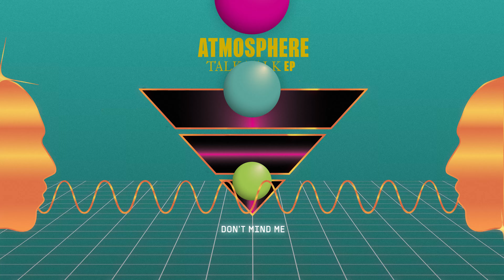Atmosphere - Don't Mind Me (Official Audio)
LYRICS:
You deserve some levity
For whatever it’s worth it weighs heavily
First place ain't nothing but a memory
Looking at the latency
Don’t ever put all your eggs and seeds in one legacy
I want to live to see some longevity
And spread thin over everything
I don’t mind I’m trying to feel secure
But I don’t even know if I’d recognize that kind of fur
My fingerprints seem so blurred
I want to leave the earth just me and her
And we ain't trying to learn the words
But whatever works whatever’s preferred
Already got her name tattooed on my nerves
I just want to make sure that I’m heard
I don’t mind I respect every step that I climbed
I believe that everything will be fine
Just don’t wake up in a box made of pine
And don’t sleep in a bed made of time
And don’t sacrifice your breath for the rhyme
Everybody gets left behind
And maybe we’ll find it was all by design
It was took from the walls of our mind
I don’t mind but I’d be lying if I said it was cool
But you would cry if I said it was through
Get your ducks lined up at the petting zoo
Keep the view a few steps ahead of you
The house gonna house the rules
It’s the same old song and power moves
But you can fail with no excuse
Because the games at the fair ain't supposed to lose
I don’t mind but that don’t mean that I don’t care
I do my best to express most clear
I don’t speak the savoir faire
This ain't chess this is solitaire
So turn up the bass and lay back the captain's chair
We trying to relax in here
I’m somewhere in between the laughs and the tears
And maybe that’s why we call it atmosphere
Do you mind